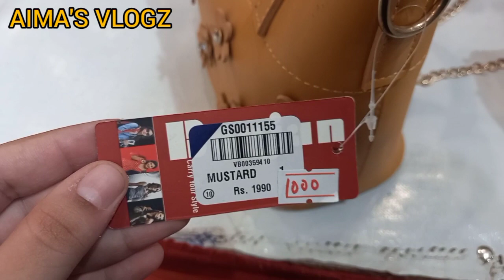Flat 50% OFF Borjan Summer Sale || Sandals, Heels, Slippers & Bags l ایک شوز کی قیمت میں دو شوز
Flat 50% OFF Borjan Summer Sale || Sandals, Heels, Slippers & Bags   | ایک شوز کی قیمت میں دو شوز 🤩لیڈیز کی مو جیں

Flat 50% OFF Borjan Summer Sale || Sandals, Heels, Slippers & Bags